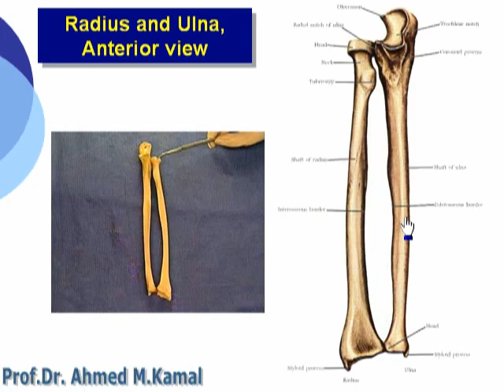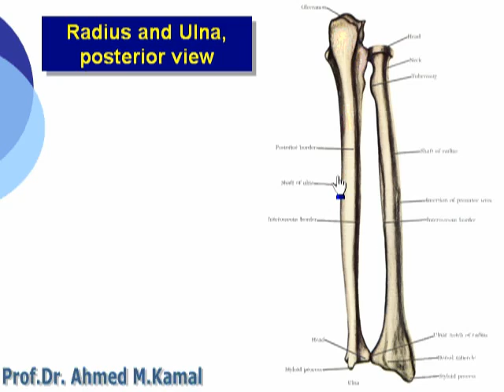16 U Limb Radius & Ulna د أحمد كمال cxt YouTube